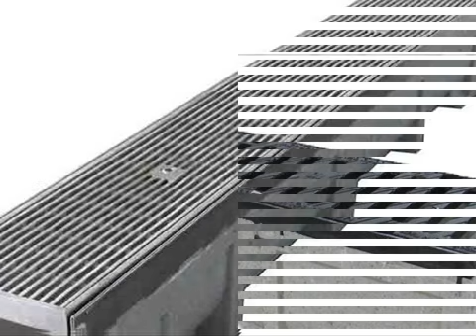drain trench drainage cell cover